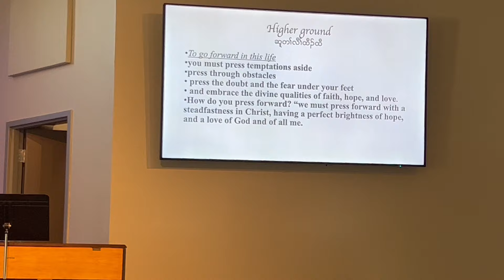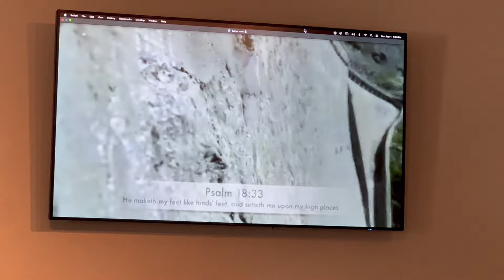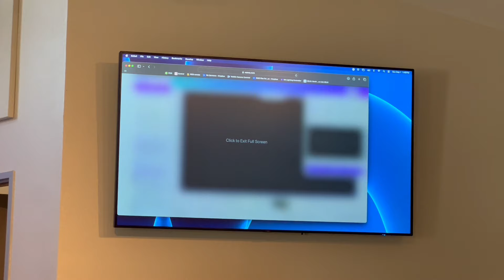ZKBC တၢ်ကစီၣ်လၢသရၣ်ဒိၣ်ဟဲန့ၢ်သီ September 1, 2024